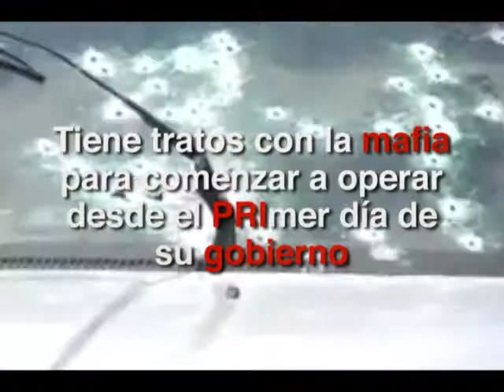Nogales NO mas Impunidad